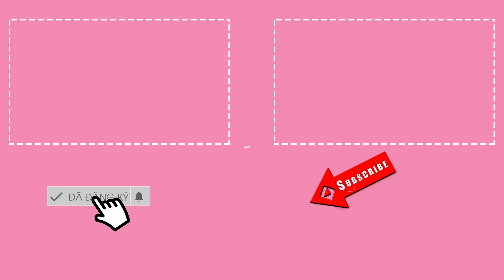Bị cho là ra nhạc để đáp trả Miu Lê, Karik nói gì?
"Có chơi có chịu" - sản phẩm mới của Karik và Only C - như lời đáp trả của người đàn ông cho "Vì Mẹ Anh Bắt Chia Tay" của Miu Lê.